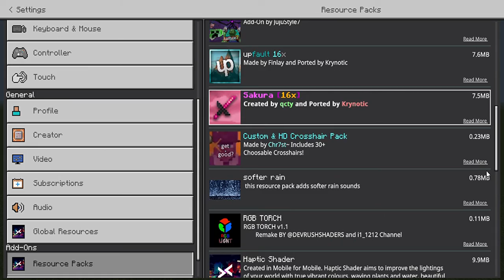My Birthday October 6th, Subscribe!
new discord Also Make Sure To